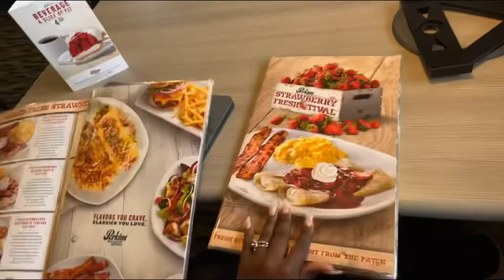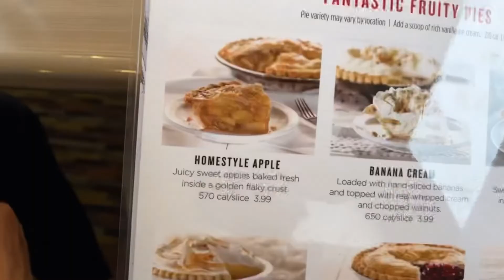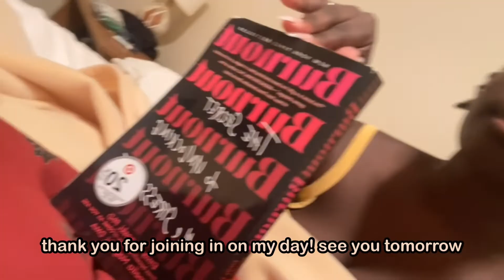6/5/22-Date with my husband :) | Vlog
Instagerm🦠:
ruthstruthss